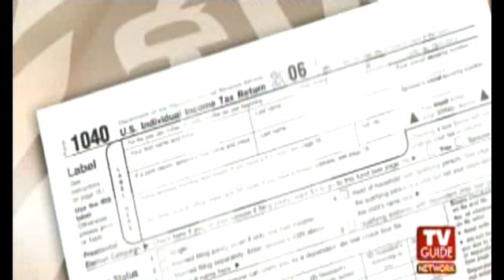tvg survivor millionaires 1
James "JT" Thomas
Parvati Shallow
Chris Daugherty
Tina Wesson
Vecepia Towery
Richard Hatch